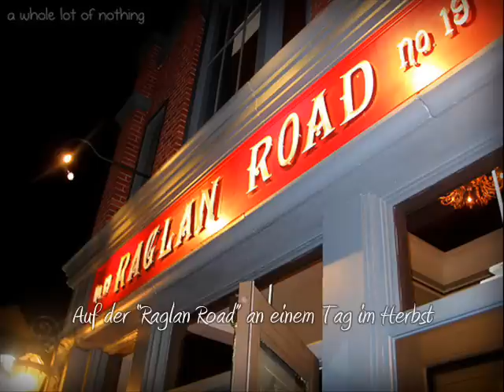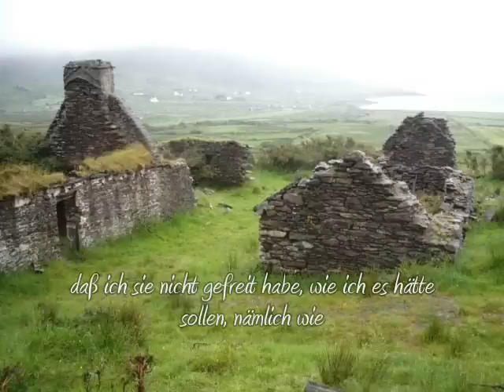Raglan Road .....Loreena McKennitt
einem Wesen gewidmet, welches die Flügel wohl auch verloren hat.

Nach einem Gedicht von Patrick Kavanagh. Die Raglan Road, jene berühmte Straße in Dublin/Irland, wo jenes Mädchen dem Dichter den Kopf verdrehte. Diesen besonderen Augenblick und die Folgen hat Kavanagh in dem Gedicht verewigt. Aus dem Gedicht entstand der Song " Raglan Road" . Kavanagh selbst gab an, dass das Gedicht nur der verstehen kann, der einmal wirklich geliebt hat.